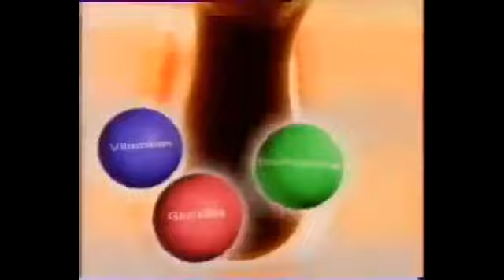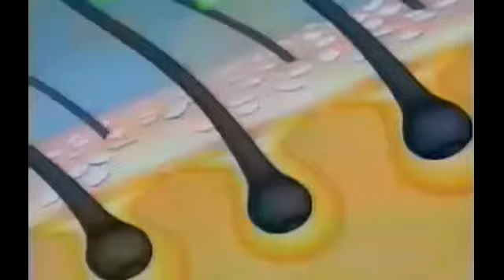Organics Commercials compilations 90s